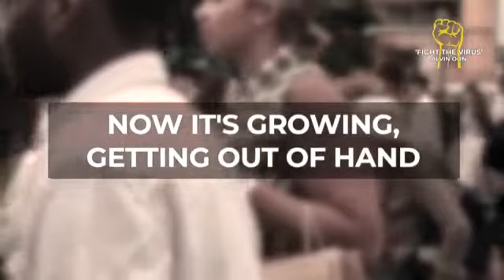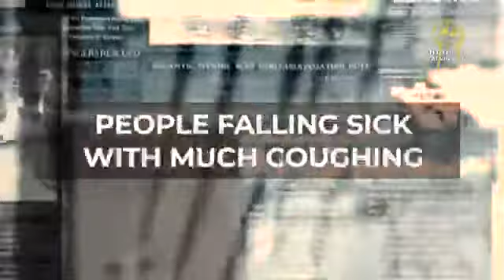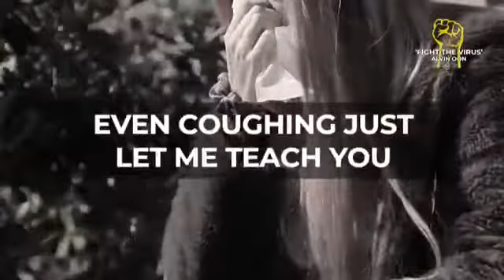parodia di The Sound of Silence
In tempi di Covid-19 una parodia seria di The Sound of Silence di Simon & Gurfunkel